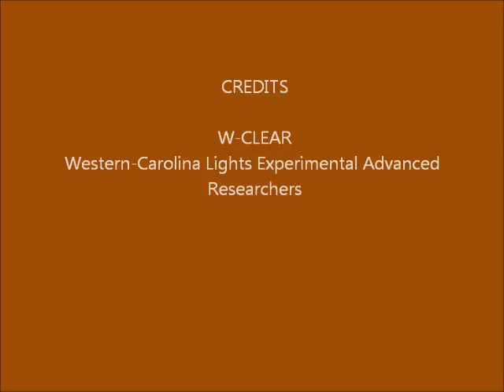Brown Mountain Lights Camera 1 August 17-18, 2015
Dusk-to-dawn 30-second images. Mostly cloudy with periods of rain, fog. Some vehicle lighting behind left side of foreground ridge (not BM), due to traffic on Hwy 181.